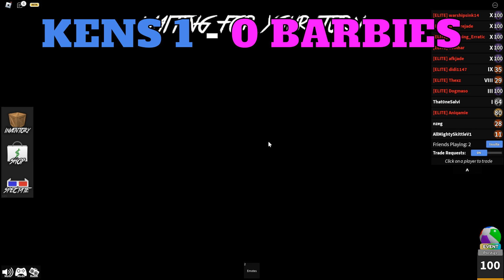I Joined JD's LOBBY and CARRIED.. Roblox MM2 6v6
In this video I join @JDRoblox's Barbie vs Ken 6v6 and make my first JD Lobby video! This video is a 6v6, where one team sets one as murderer, and the other team sets a sheriff. Both teams aim to eliminate either the murderer or the entire team, until one team loses. The video was a best of 7, meaning first to four wins would win their entire team a godly in MM2. I hope you enjoy this video, it was an awesome video and a lot of fun to edit. :)